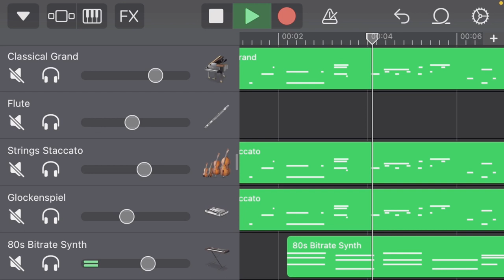not enough rpg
the ice cream man was a great guy
his daughter was a fine lady
im not saying they both die
since my fav flavour was strawberry